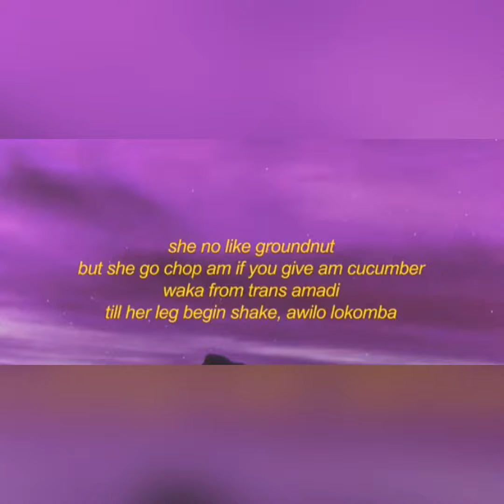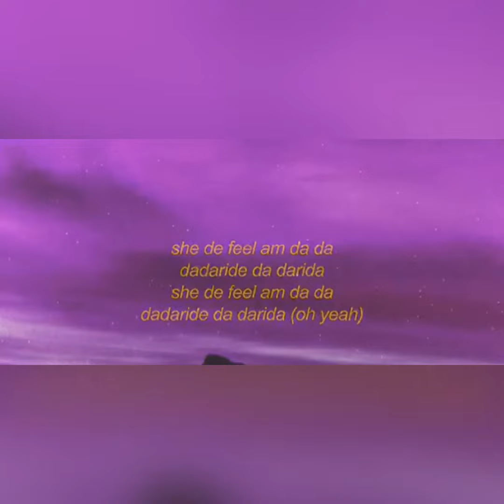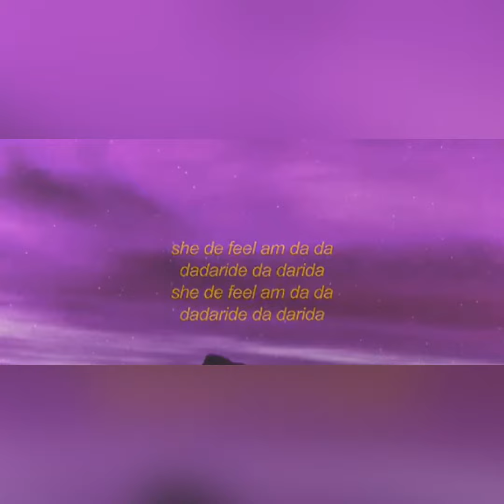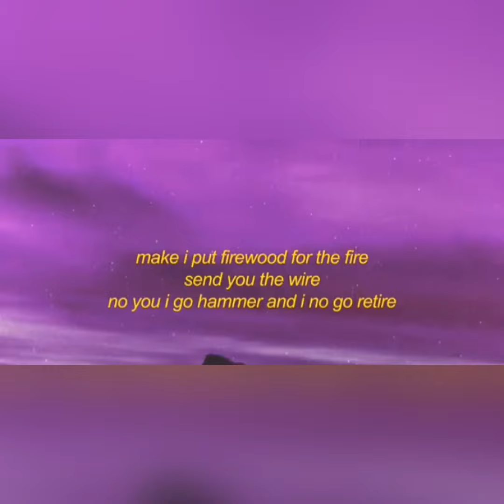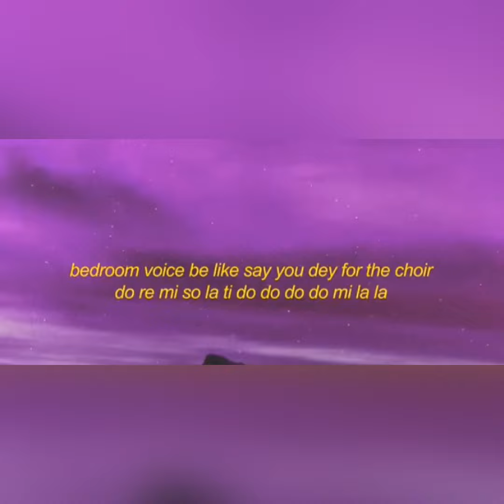Olamode baddo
Olamide badoo